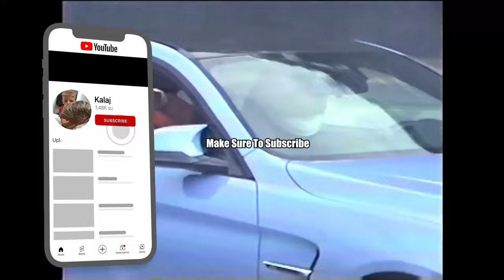My Girlfriend Got “Freaky” At 3AM🤫🥵...*Gone Right* | Lil Odell In Windy City Ep.9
In this episode of the GTAV RP,  Lil Odell and his girlfriend loses their virginity together. He met as well Niah family. As a 15 year old boy Lil Odell is in the journey of trying to lose his virginty and make a name for himself in the hood. Will Odell be able to leave his mark in the city of Windy City RP?  Find out in this exciting GTA RP episode!